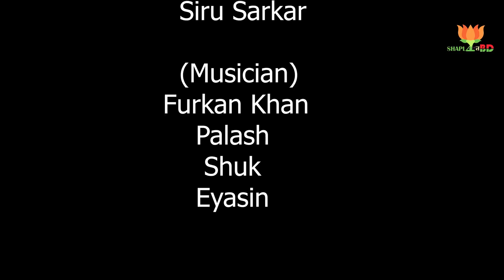বাউল গানের আসর।।এই অনুষ্ঠানের সকল গান আপনার মন কাড়বেই।এই অনুষ্ঠানের সকল শিল্পী মাটি থেকে উঠা।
পরিবেশনায়ঃশাপলা গান বিডি
প্রযোনায়ঃসাব্বির আহমেদ পিয়াস
পরিকল্পনা ও পরিচালনায়ঃজে এম জয়
উপস্থাপনায়ঃমিথীলা সুলতানা মুক্তি

শিল্পীঃ
বাদ্যযন্ত্রঃফরকান_খান
            সুখ
            ইয়াসিন

চিত্রগ্রহণঃই_এফ_ইয়াসিন
             তৌকির_আহমেদ
             অন্তর_দাস
সম্পাদনঃই_এফ_ইয়াসিন